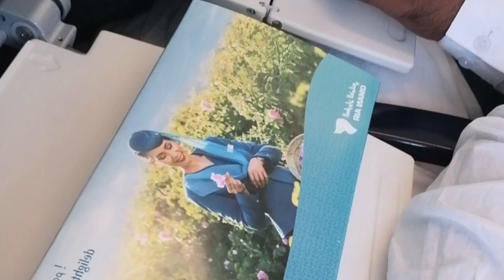Landing at Muscat International Airport After covid 19 Return to oman from pakistan with oman air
Muscat: Life is slowly becoming normal in the Sultanate as the extended lockdown got over on August 15 and the people have embraced the new normal in the right spirit.

And i am also happy for return back to oman

 Business reopened after this coronavirus situation